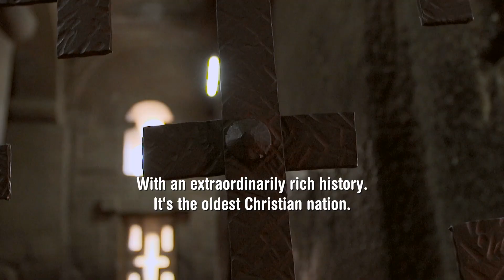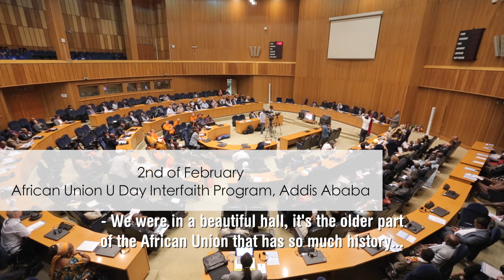U Day Ethiopia 2018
While so much division, chaos and uncertainty ripple around the world, in February 2018 a group of 70 ambassadors for Peace, Compassion and Unity gathered in Ethiopia to celebrate World Interfaith Harmony Week with the second ever U DAY Festival. This amazing group included Grammy-nominated musicans, Aboriginal/Indigenous leaders from 3 continents, religious leaders, spiritual activists, artists, and change-makers from around the world. Together this "caravan of unity" travelled from the holy site in Lalibela, to a special event at the African Union and onto the community at Shashamane.

Coming together with a powerful intention for Peace, Compassion & Unity, this spectacular, colourful convergence of "unity through diversity" has shown us that peace is possible!